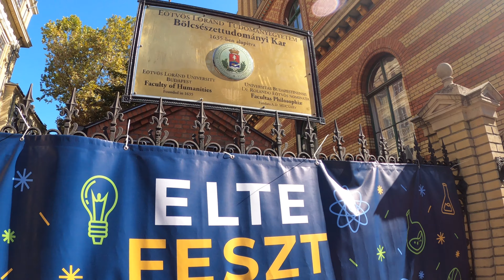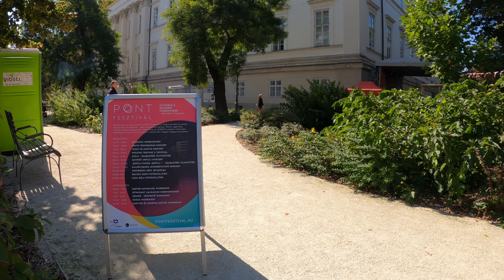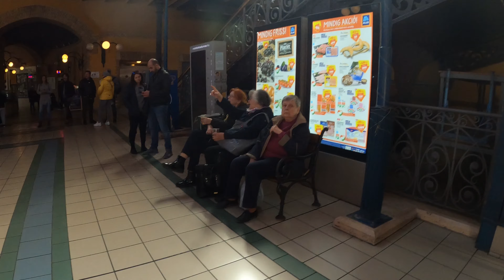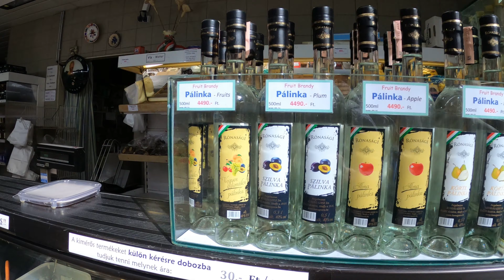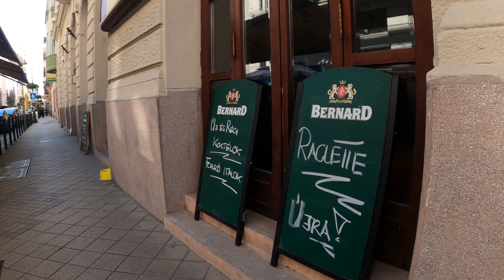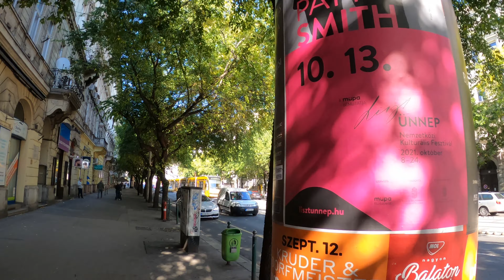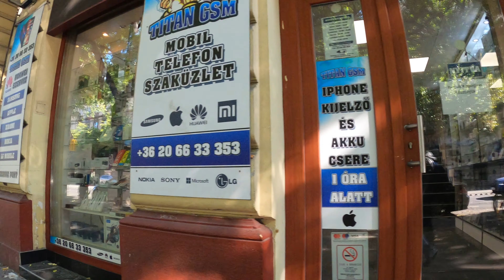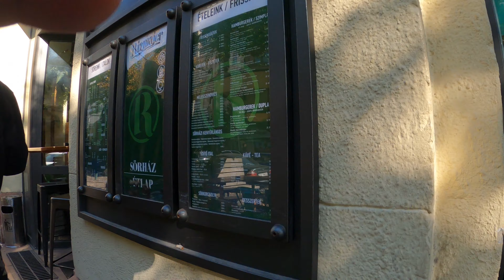Budapest , from the Nyugati Railway Station to the Keleti Railway Station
If you've never been to Budapest, enjoy these beautiful views guys...

Timecodes

  0:00  Nyugati (Western) Railway Station
22:20  Deák Square
28:10  Madách Square
35:30  Grand Synagogue
53:02  National Museum
1:00:15  Kálvin Square
1:09:40  Central Market Hall
1:24:38  Ráday Street
1:39:00 Danube and "Whale" Building
1:47:50 Boráros Square
2:26:13 Keleti (Eastern) Railway Station